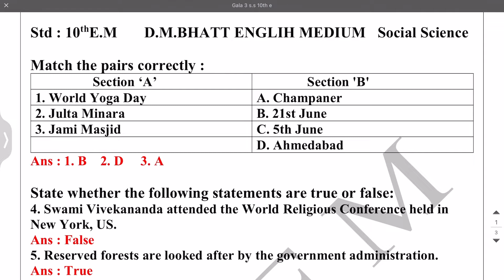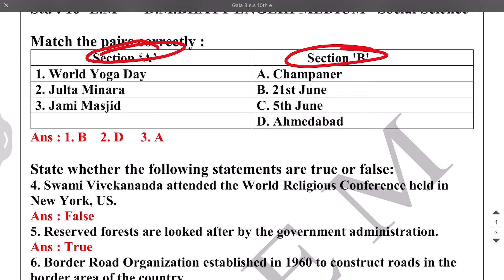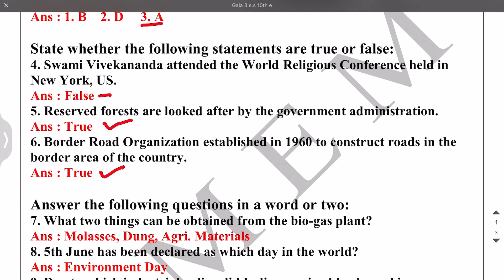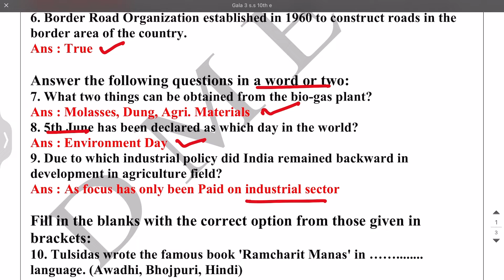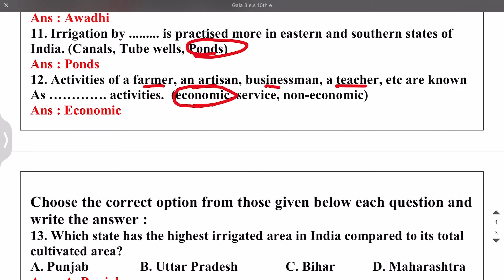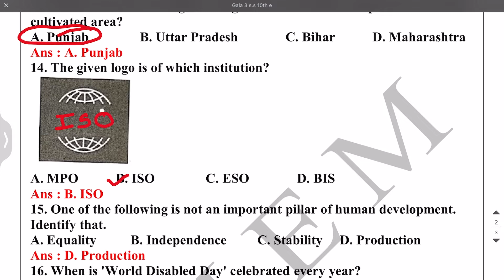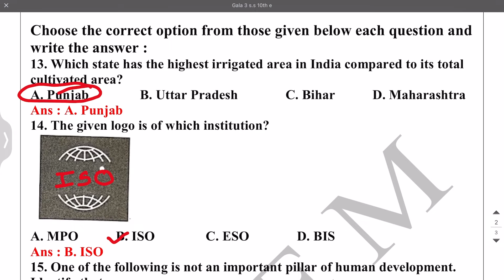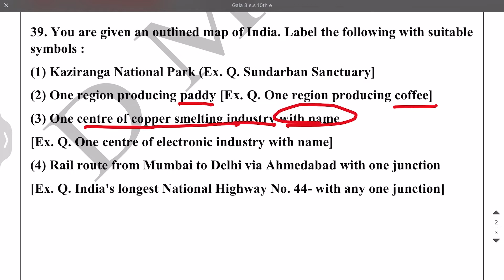Gala paper 3 2023| class 10 English medium full solution | social studies latest